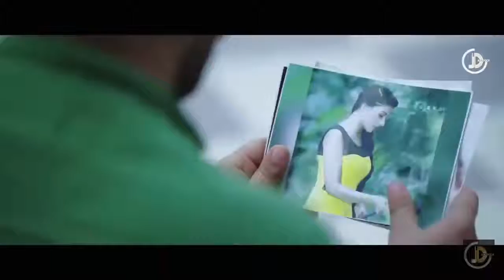Jatt_Jan_Verda__Aarmal_Bedaal_Feat Full HD song _punjabi song___2017